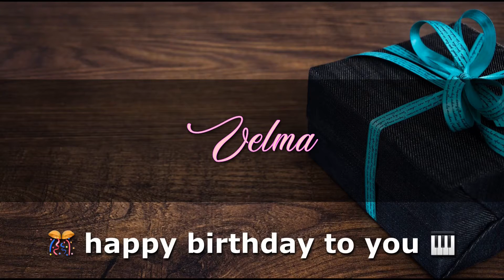VELMA Angelclasico HAPPY BIRTHDAY